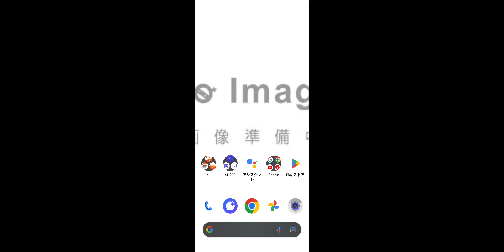空港管理ゲーム動画42〜45(2)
空港管理ゲーム動画42〜45までの4本立て動画です。